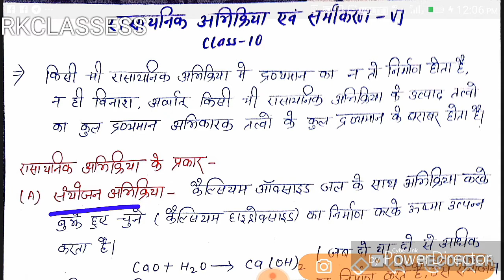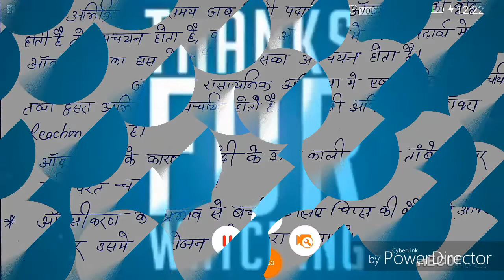NCERT CLASS 10-रासायनिक अभिक्रिया एवं समीकरण FOR BPSC65TH,RAILWAY,SSC,BSSC,JSSC